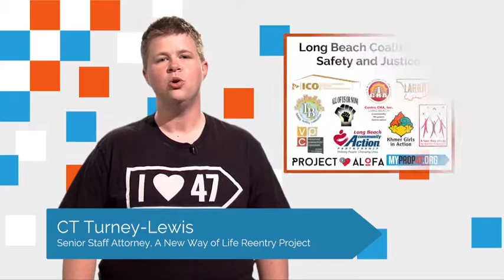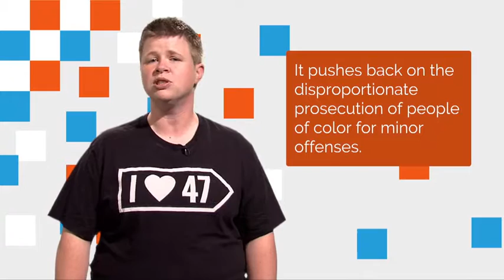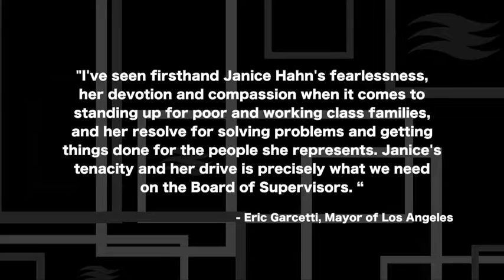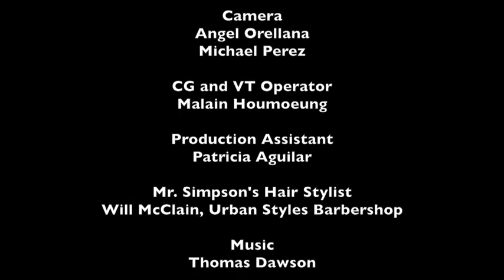Long Beach Lens - LA County Supervisor Janice Hahn